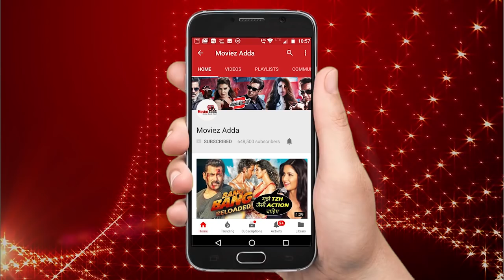CONFIRMED - Priyanka Chopra In Salman's BHARAT MOVIE